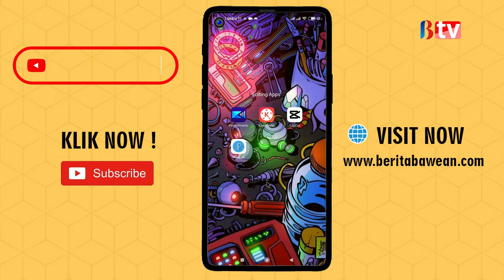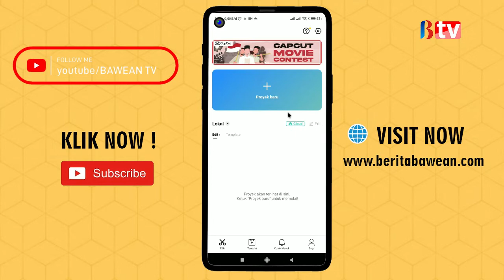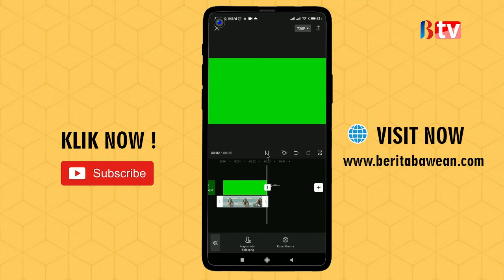Cara Menghapus Background Di Aplikasi Capcut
Menghapus  background video terlihat sulit berbeda dengan foto atau gambar namun jangan kawatir karena di video ini kami memberikan panduannya bagaimana menghapus latarbelakang video dengan aplikasi capcut.

menghapus dan mengganti background video
menghilangkan background foto dan video capcut
cara menghilangkan background video
cara hapus latar belakang video di capcut
cara hapus latar belakang foto di capcut